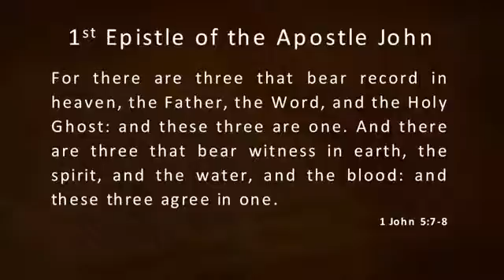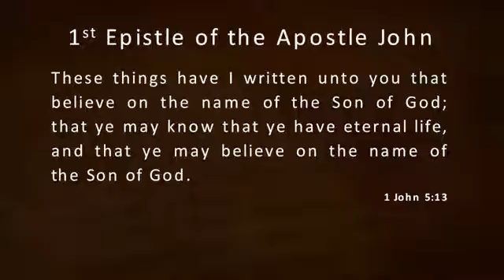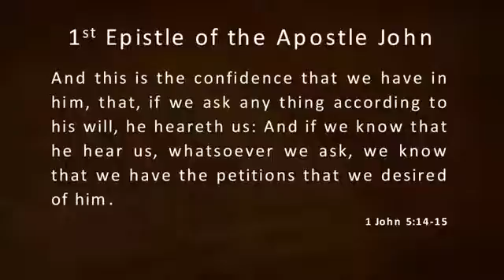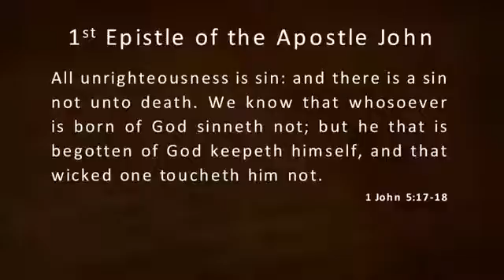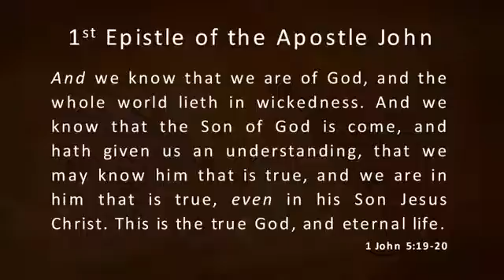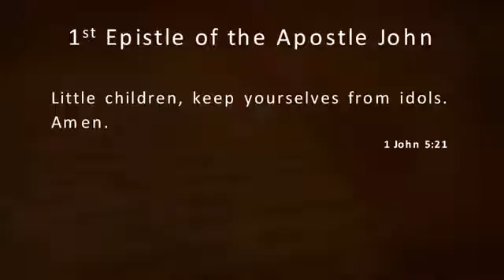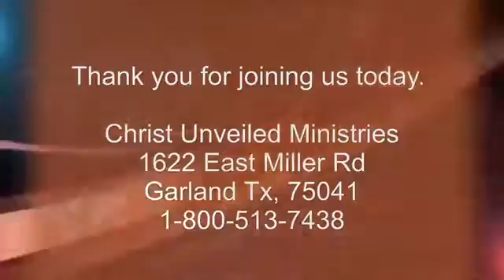Bible Class 1 John 5 2 To 5 21